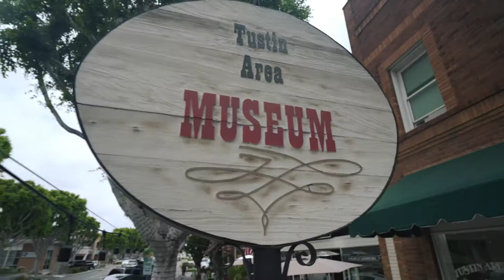𝙄 𝘼𝙈 𝙏𝙐𝙎𝙏𝙄𝙉 - episode #13 featuring 𝐎𝐥𝐝 𝐓𝐨𝐰𝐧 𝐓𝐮𝐬𝐭𝐢𝐧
From Dinning, Shopping and Great Fun Events... Old Town Tustin has it all.
Here are just some of our favorite spots you need to check out when in the area.
𝙬𝙬𝙬.𝙄𝘼𝙈𝙏𝙐𝙎𝙏𝙄𝙉.𝙘𝙤𝙢